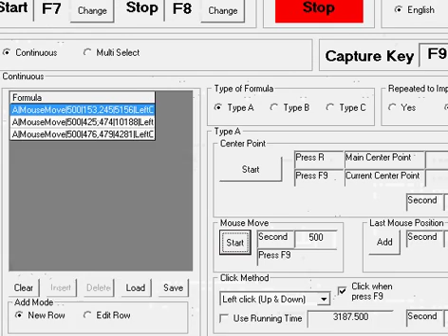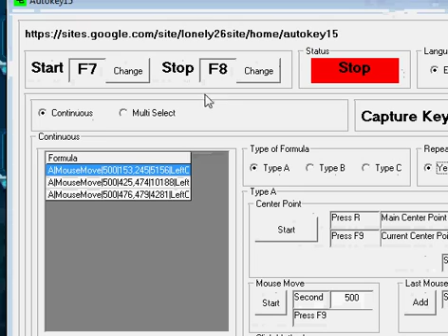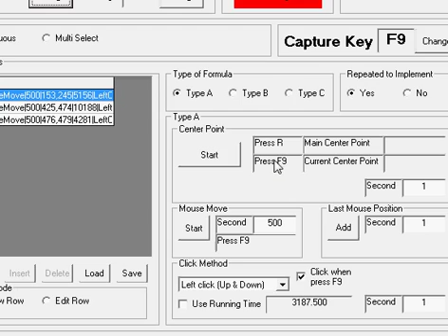Autokey15 With Gundam Seed Game Set Key